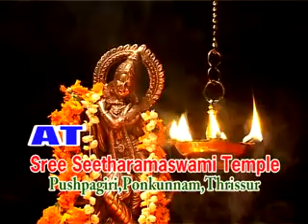Koduvayoor 2007 - #01 - Udayalur Kalyanaraman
Bhajanolsavam at Koduvayur by Udayalur Kalyanaraman conducted by Kerala Brahmana Samajam in 2007.